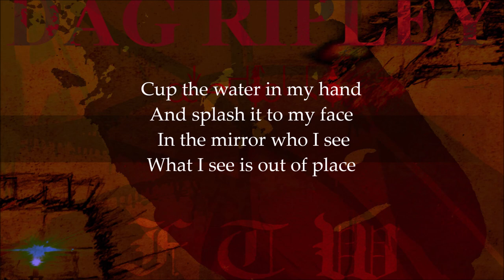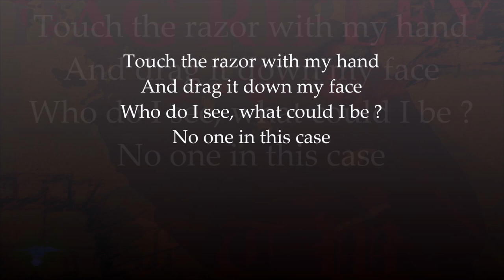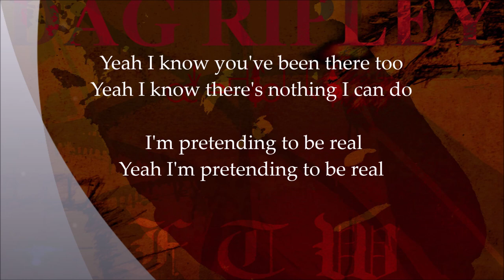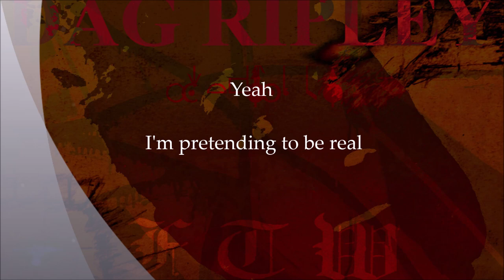Pretending to be Real Lyric Video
You wake up one day and you're Dag Ripley. I know what you're thinkin'...but, you're not me, you are Dag Ripley. You live in a Downtown Pittsburgh high-rise, called the Gulf Tower. It's elevators are polished brass. The red beacon on the roof blinks Dag Ripley in Morse code. Pre-covid, it was full of banks, lawyers and insurance companies. You got a great deal, because its been empty ever since. You think its about 30 floors. The top 2 are your Penthouse. Connected by a great stairway modeled after the Titanic, this is where you live. Your recording studio, which has nothing digital at all, is under the Penthouse. This is where you spend most of your time. The sub-T parking is great for your collection of fast cars and motorcycles. Most times you just drive your 1978 cream white Chrysler Cordoba. Like new. You had some building engineers come in, because you wanted to take a few floors out, to create larger spaces. They approved, but only 5 could be removed without compromising the structural integrity. You left the first floor exactly the same. Floors 2, 3 , 4 are gutted to add an Olympic size diving pool with a 10 meter platform. The 5th floor is your personally eats, called 'Honkers.' [You couldn't use 'Hooters'] Same line up of waitresses. Dag would suggest the breakfast menu...2 cantaloupes, halved and seeded, fried ham and cream of wheat.
Floors 6, 7, and 8 are gutted to re-create 1985 Venice Beach. The windows were replaced with floor to ceiling  high-tech polymer 3D holographs. You can program them to be anywhere in the world. The lighting is diffused, using MPG200 sun bulbs. [Movie Producers Guild, 200 watt]  Using a complex array of mirrors and other reflective and absorptive properties, they simulate the temperature and sunlight at Venice. An SOA circulating air system and a Glandular Scatter Scent System, [GSS] reproduce the variable wind and smell of salt water, french fries, and skunks. [And whatever else.] Another state of the art sound system helps push along the sound of crashing waves, quacking gulls, and crying babies. And a lot of sand, and a winding skate path.
Your favorite floor is the Troubadour Wax Museum. You used your 5th floor removal to re-create the Troub's 2 stories. The re-creation in wax is Poison playing to a packed house on a Saturday night. The band, all the fans, bartenders, cooks, bouncers and other ungainly characters...all re-created in wax. Brett is the only animated wax figure. You got a license from Guitar Hero. All the same moves. When your in the mood, you just pick up CC, move him off stage, grab his guitar and pipe some Dag Ripley through the sound system and play air guitar. It's great to watch Brett move to Dag Ripley, in a Godzilla-like, B-movie kind of way.
Pretending to be Real.